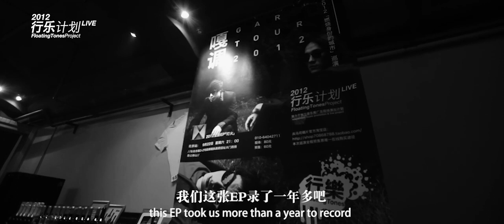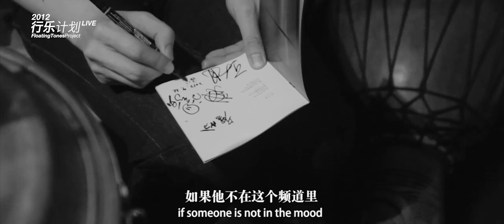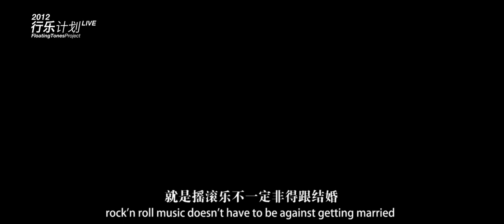嘎调 - 行乐计划